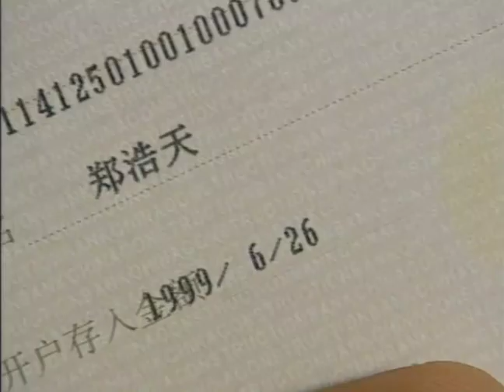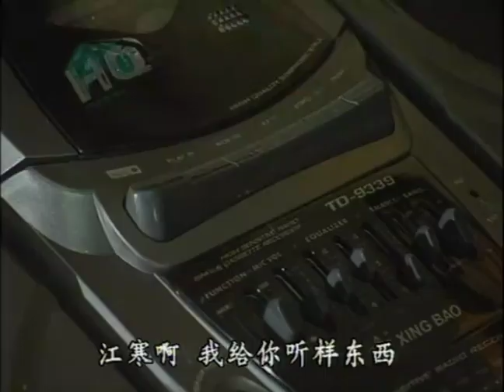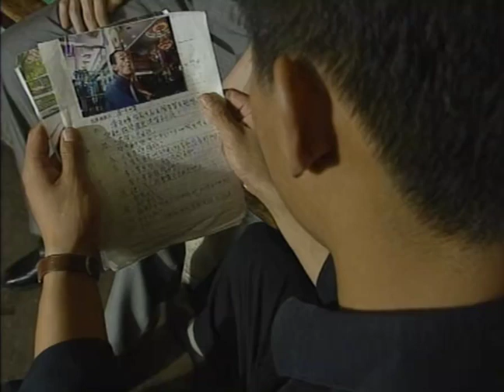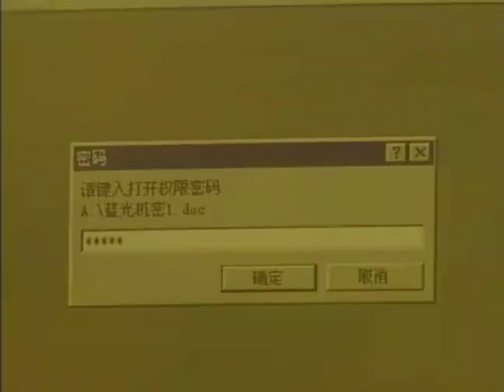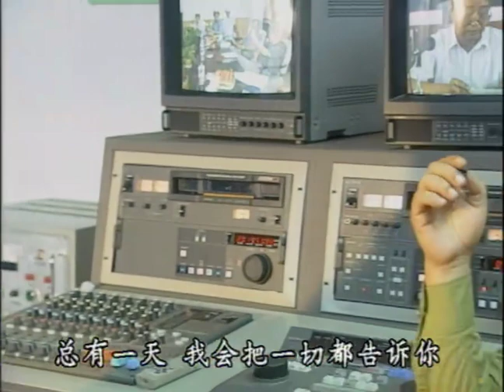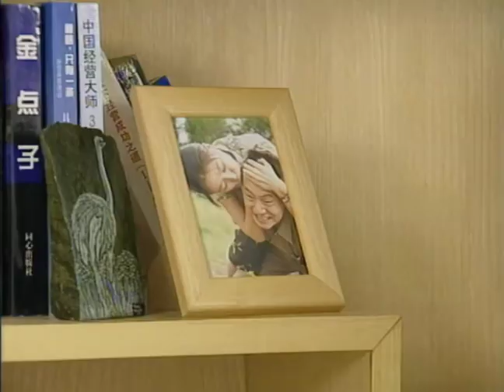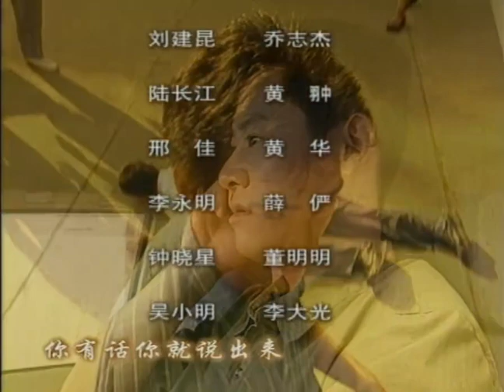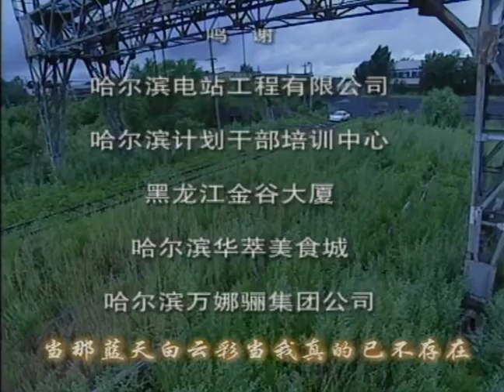火爆全網的刑偵犯罪懸疑劇【底線】EP19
郑大海拿着一只药瓶，江寒告诉他这只是安眠药。　　走私贩答应江寒一百辆奔驰这几天就交货。但要需要另一半定金。利用郑大海陷害郑浩天的计划马上要成功，邢远征告诉江寒到时新闻界可以配合 宣传，以扩大影响。邢佳给爸爸锤背，陶醉在幸福中的邢远征似乎感觉到了危机。张铁林、郭建军找到了刘建昆批走私车手续和牌照和养情妇的证据。洗手间中老尚一口血喷了出来，跟进来的郑浩天惊呆了，尚文志告诉郑浩天自己得了肺癌，并且是晚期。白若云窃得江寒的软盘，离开了江寒家中。江寒发现软盘不见了，连忙追赶白若云，白若云把气急败坏的江寒打伤，逃出了蓝光工程。刑远征责令刘建昆一定要把软盘拿回来，并令江寒对郑大海的计划要快点实施。郑浩天把白若云接到了林萍家中，众人猜测软盘中肯定藏有江寒等人的犯罪事实。吴小明给郑浩天打电话报告林萍失踪了，郑浩天意识到白若云也有危险。